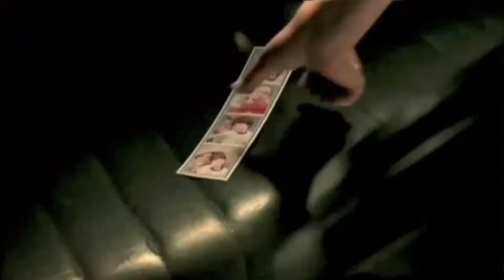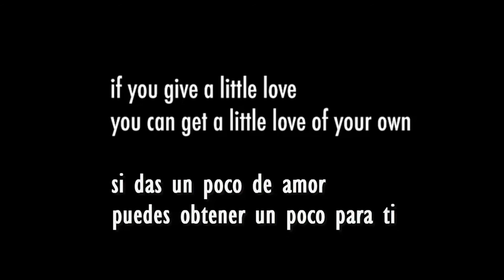Noah and the Whale - If You Give a Little Love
SPANISH
Noah and the Whale es una banda Twickenham, Londres, Inglaterra formada en el 2006.

La banda está formada por Charlie Fink con la voz y guitarra, Doug Fink en la batería, Tom Hobden al violín y Urby Whale en el bajo, quien se unió después de la grabación de algunos sencillos y el álbum debut «Peaceful, The World Lays Me Dow» en 2008.

Laura Marling y Emmy The Great cantaron en algún momento con la banda y en las grabaciones participaron Jon Carvell en el trombón y Sam Linrade en la trompeta. Laura Marling sigue actuando con la banda ocasionalmente.

Su nombre es la unión del título de la película favorita de la banda, «The Squid and The Whale», y el nombre del director de dicho filme, Noah Baumbach. También son seguidores del director Wes Anderson, ayudó a producir «The Squid and the Whale» al lado de Baumbach; la banda comúnmente firma en su MySpace como «Sic Transit Gloria», una frase frecuente en el filme de Anderson «Rushmore».

Su primer single fue «5 Years Time» (2007), sigueron «2 Bodies 1 Heart», «Shape Of My Heart» y «Five Years Time» en 2008. Los álbumes de la banda son «Peaceful, The World Lays Me Down» (Vertigo, 2008) y «The First Days of Spring» (Vertigo, 2009).

ENGLISH
Twickenham, London, United Kingdom (2006 -- present)
Noah and the Whale is an alternative/folk group formed in Twickenham, London, United Kingdom in 2006. They consist of Charlie Fink (vocals, guitar), Tom Hobden (fiddle, keyboards), Matt "Urby Whale" Owens (bass), Fred Abbott (keyboards, guitar) and Matthew Petulla (drums). Former members of the band include Doug Fink (drums), Laura Marling (vocals, guitar) and Jack Hamson (drums). According to Songfacts, the band's name is a combination of the title of one of their favorite films, The Squid and the Whale and Noah Baumbach, who directed the movie.

They released their debut album Peaceful, The World Lays Me Down - which contains the UK Top 10 hit 5 Years Time - in August of 2008.

A year later, following the end of a relationship between Charlie Fink and Laura Marling, the band released The First Days Of Spring, a concept album written about Laura. It came with a film to accompany the album, written and directed by Charlie.